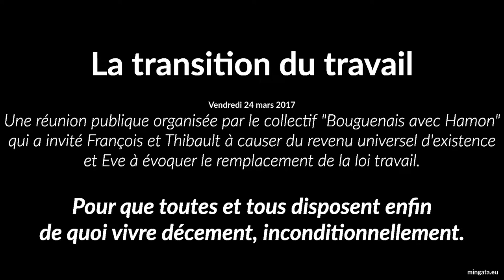La transition du travail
Une réunion publique organisée par le collectif "Bouguenais avec Hamon" qui a invité François et Thibault à causer du revenu universel d'existence et Eve à évoquer le remplacement de la loi travail.

Pour que toutes et tous disposent enfin de quoi vivre décement, inconditionnellement.